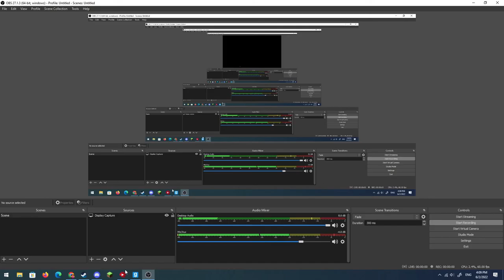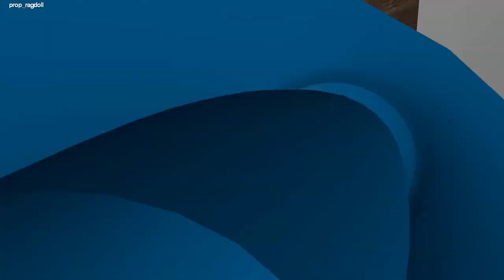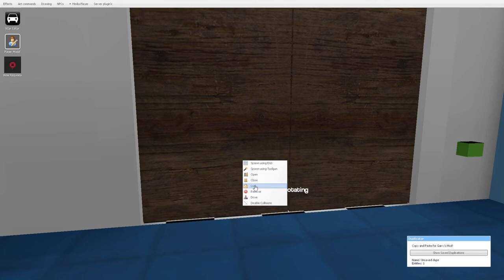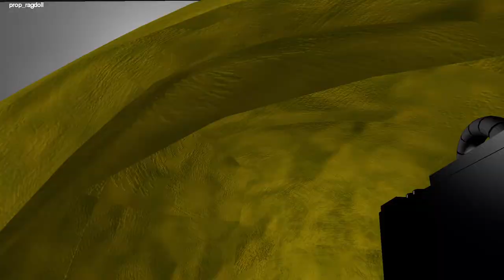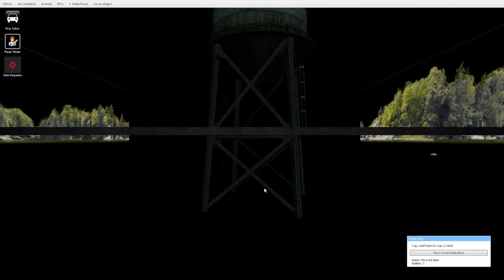Gmod Fnaf | Some Kiddens Go Shopping At The Mall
The gmod fnaf videos are back!